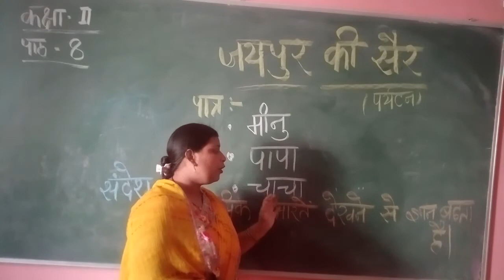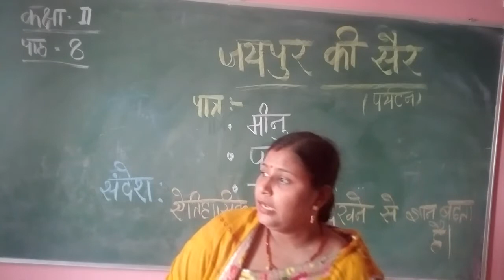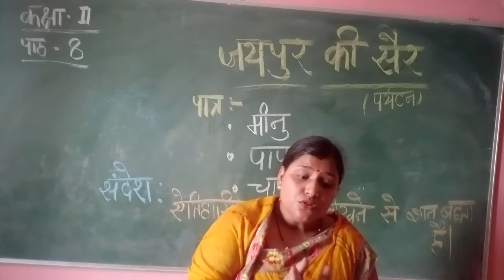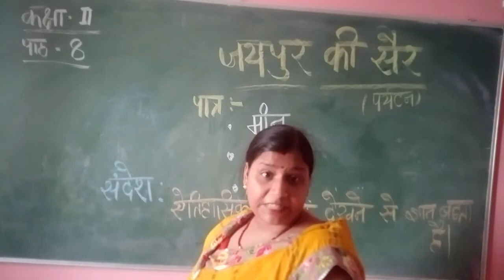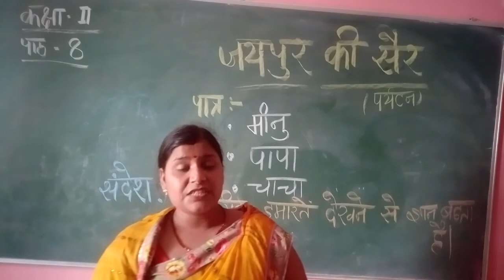Class II Online Class For Hindi Chapter 8 जयपुर की सैर Series I